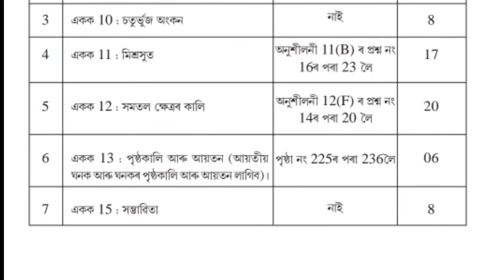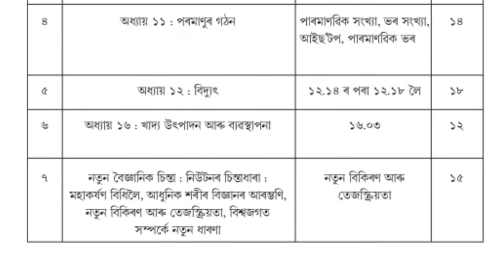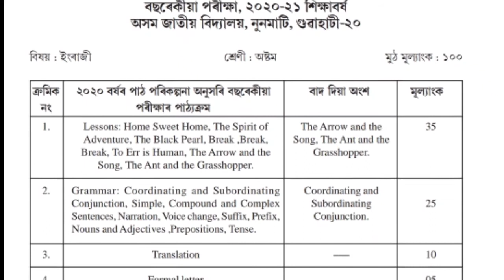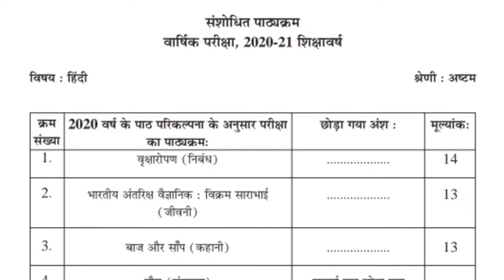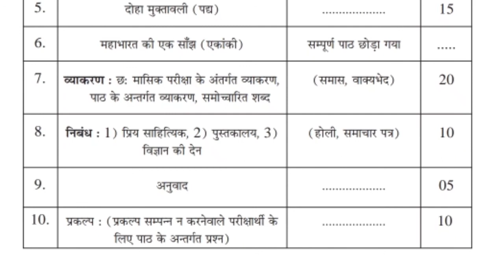Assam Jatiya Bidyalay | New Revised syllabus for class VIII | You can learn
New Revised syllabus for class VIII | Assam Jatiya Bidyalay  | You can learn
New Revised syllabus for class 8 Assam Jatiya Bidyalay
অষ্টম শ্ৰেণীৰ নতুন সংশোধিত পাঠ্যক্রম , অসম জাতীয় বিদ্যালয়।